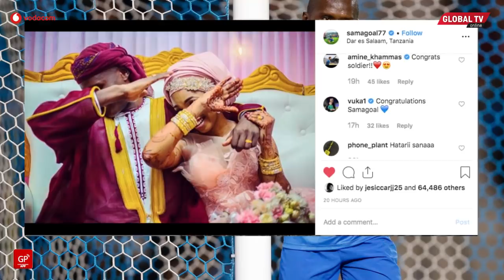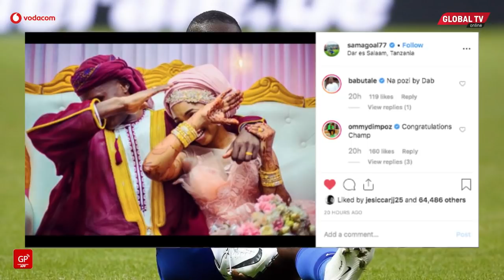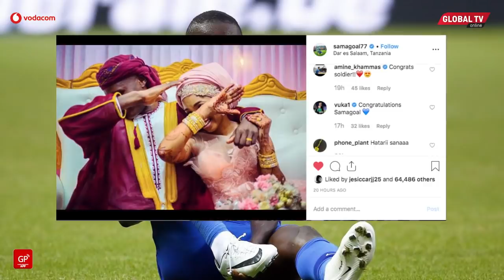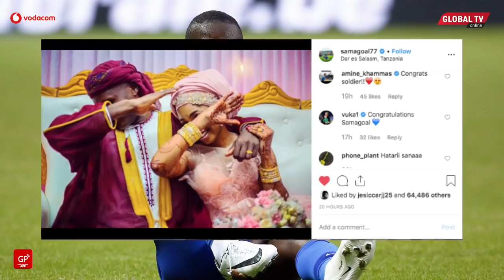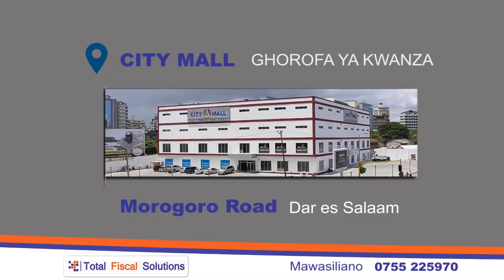Khee! Kumbe SAMATTA Alimshtukiza BABA Yake NDOA, Mzee ASIMULIA Ilivyokuwa!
KHE! Kumbe baba wa mshambuliaji wa Taifa Stars na klabu ya KRC Genk Mbwana Samatta, Ally Samatta hakuwa anafahamu chochote kuhusiana na ndoa ya kijana wake huyo.

Samatta alifunga ndoa Oktoba 10 Mwaka huu na Mzazi mwenzie, Neima Mgange aliyezaa naye watoto wawili ambao ni karimu ambaye ni wa kiume na wa kike ni Ismini. Ndoa hiyo ilifungwa mtoni kijichi jijini Dar es salaam kisha kumalizikia kigambon.i